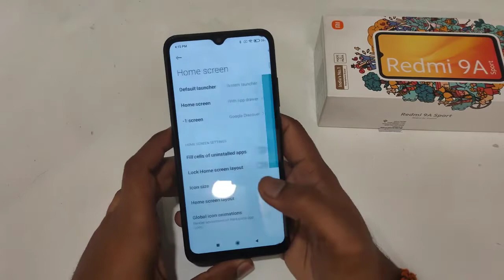how to enable icon size Redmi 9A sport,Redmi 9A sport setting